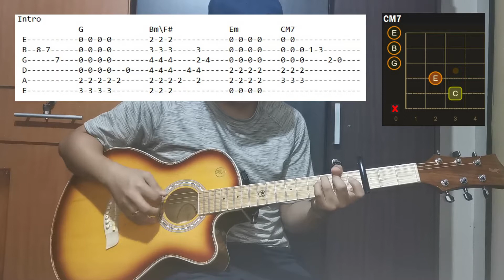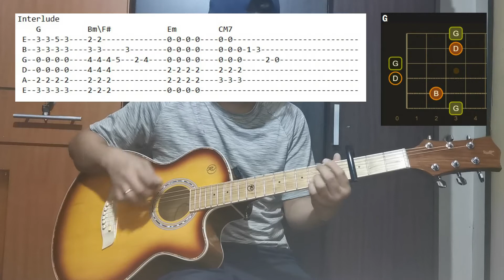Heather by Conan Gray (Higher Key) Guitar Chords and Tabs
This song is in a higher key because I will create a Video Collab with Just Em Bhee and post the link below once available.

Tablature Symbol Description
/ - Slide Up
\ - Slide Down
b - Bend
r - Release
v - Vibrato
x - Muted
AH - Artificial Harmonics